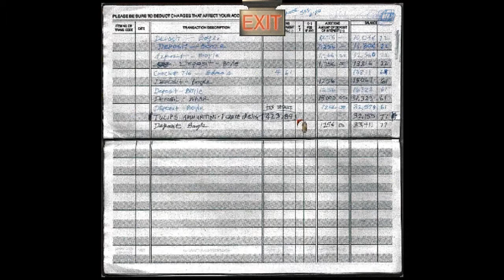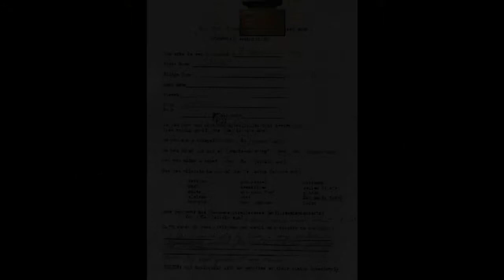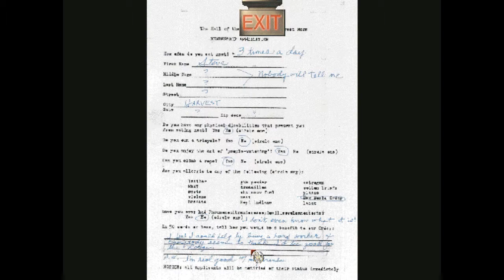After Dinner Show! Harvester (Episode 8)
Episode 8 of our blind Harvester playthrough.

Check out the After Dinner Show at 8pm EST every Saturday